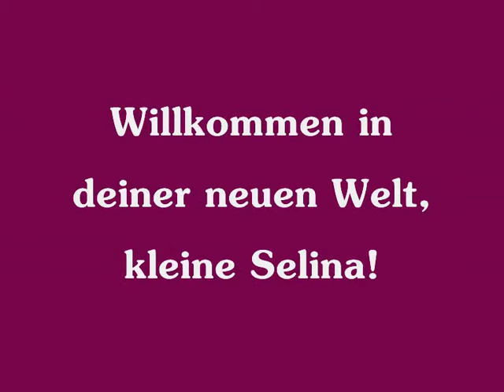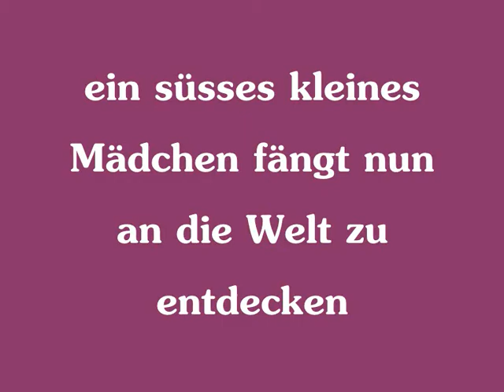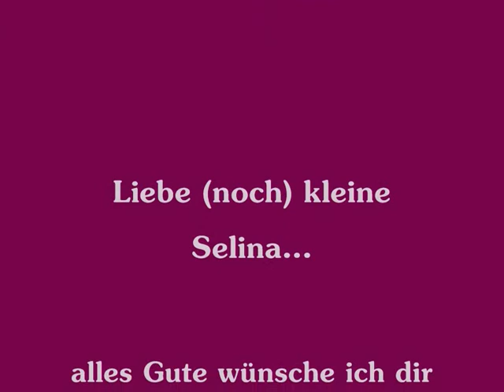Baby Selina Video - Geburt 30.10.2010 / Musik: Aerosmith I don´t wanna miss a thing